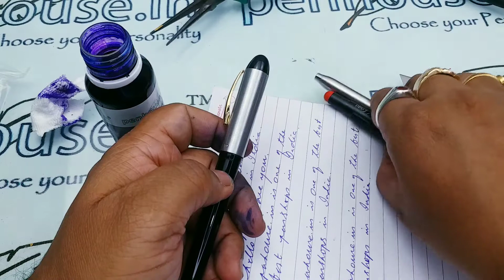Oliver 502HSG Eye Dropper Fountain Pen Review